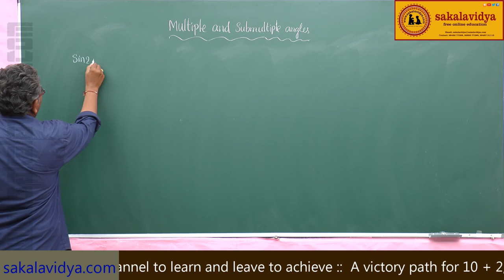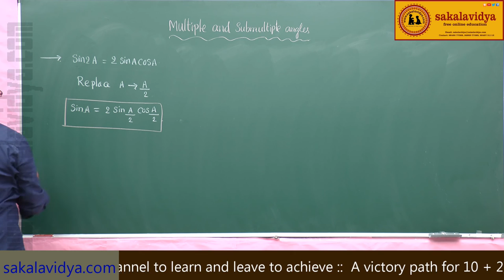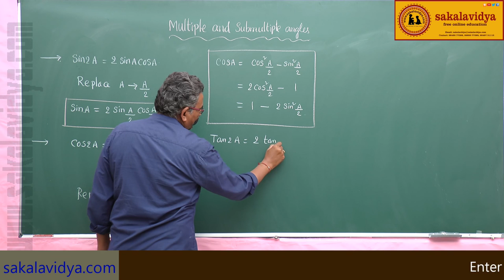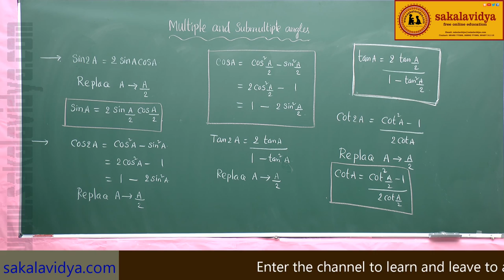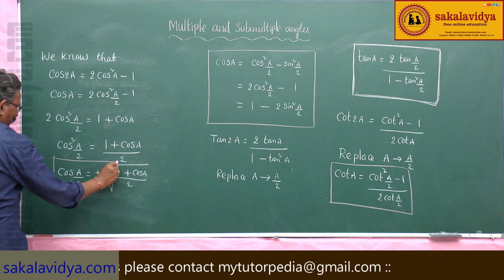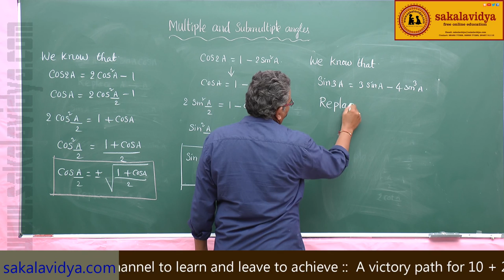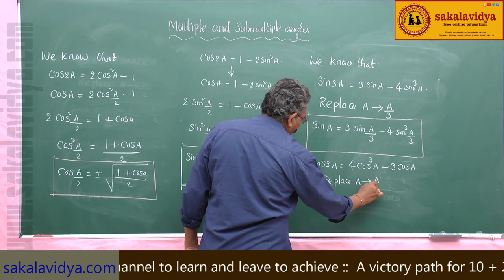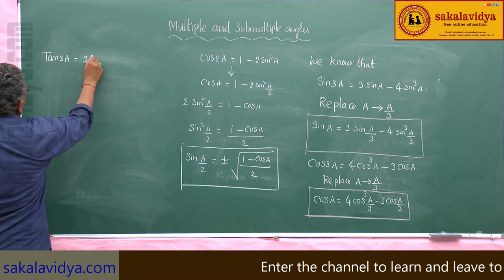MULTIPLE & SUBMULTIPLE ANGLES PART 5